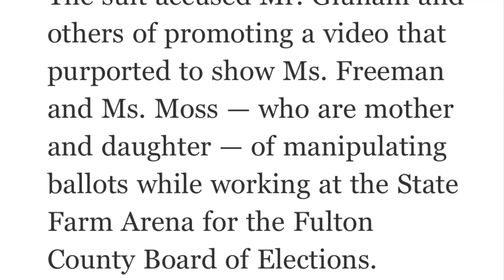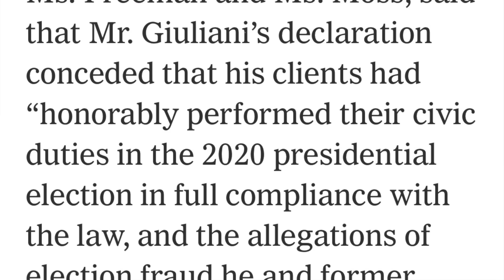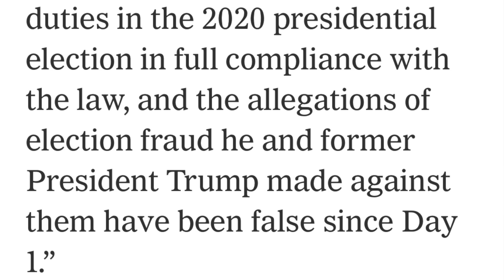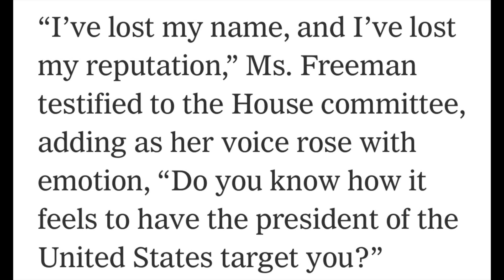Rudy Giuliani admits in court filing that HE LIED about GA election workers Shay Moss & Ruby Freeman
In their efforts to steal the 2020 presidential election, Rudy Giuliani and Donald Trump repeatedly and intentionally lied about Georgia state election workers Shay Moss and her mother Ruby Freeman. It's impossible to forget the emotional, gut-wrenching testimony of those two woman who had their lives turned upside down by Giuliani and Trump's lies.

Moss and Freeman sued Giuliani for defamation. In a new court filing in that case, Rudy admitted he lied. As The New York Times wrote, "Giuliani Admits to False Statements About Georgia Election Workers."

This admission will proved extremely damaging to Giuliani, and not only in his civil defamation case, as this video discusses.